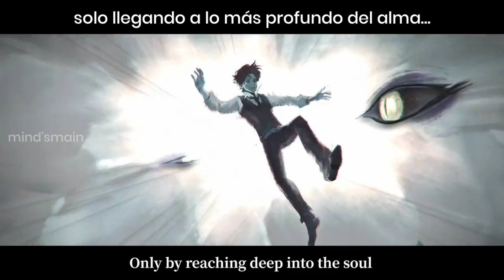[Backstory] Juego de Orfeo - tomar decisiones nunca pareció tan difícil